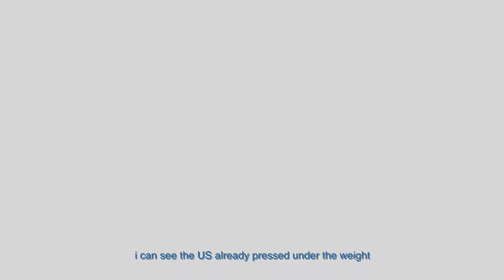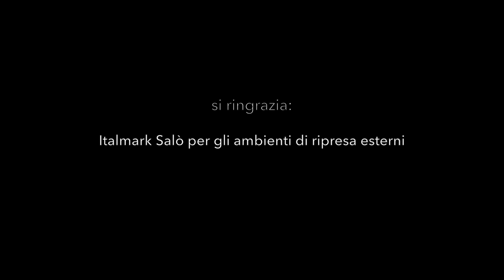Fermi B-Eat - con sottotitoli in inglese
Fermi B-Eat Videoclip con sottotitoli in inglese
Progetto del Liceo Enrico Fermi di Salò partecipante al Concorso Nazionale – Le scuole della Lombardia per EXPO’ Milano 2015″
Coordinamento progetto e Aiuto Regia: Prof. Mariangela Conter
Musica e Editing Video: Stefano Bigoloni
Remix & Master Audio: Matteo Nolli Nost
Voci: Sebastiano Guerenzi, Martina Reguzzi, Nicolò Ceresa
Testo: Classi 3e 4e a.s. 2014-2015 Liceo E. Fermi Salò
Riprese e realizzazione video 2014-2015